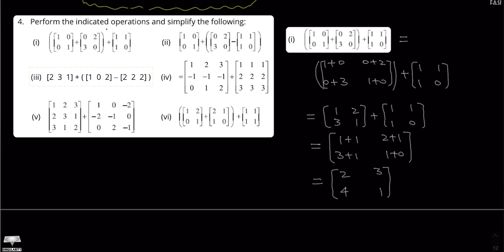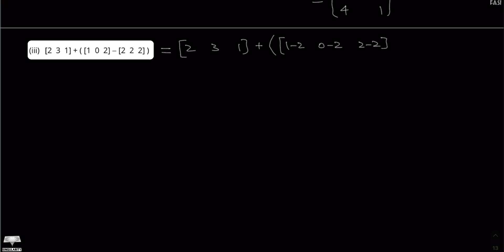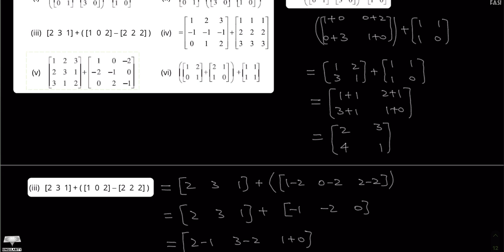Lecture 10 (Chapter 1.10) | Math 9 | Exercise 1.3 [Part 1] Question 1-4 | Urdu | Hindi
This is the first of the 3rd part of videos in which i have solved exercise 1.3. In this video I ave solved the first four questions.